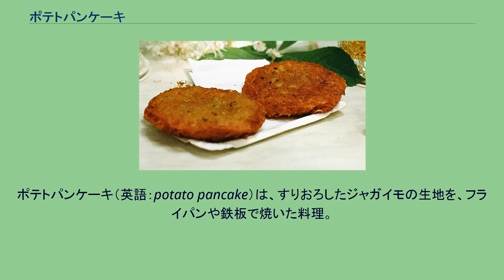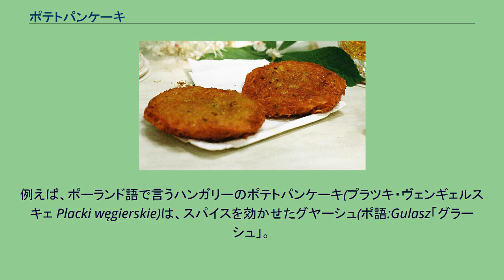ポテトパンケーキ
ポテトパンケーキ（英語：potato pancake）は、すりおろしたジャガイモの生地を、フライパンや鉄板で焼いた料理。
ジャガイモはすりおろす以外にみじん切りにされる場合やせん切りにされる場合もあり、せん切りで作る場合はハッシュドポテトに似たものになる。
冷めたマッシュポテトで作られることもあるが、この場合の食感は焼いたコロッケに似る。
生地につなぎとして鶏卵や小麦粉、また調味料としてナツメグ等の香辛料や食塩を入れるなど、さまざまなバリエーションが存在する。
カルトッフェルプッファー ポテトパンケーキは、北欧・東欧で広く食べられている料理である。
下記の他、ラトビア、フィンランドにも様々なポテトパンケーキが存在する。
現代北米で見られるポテトパンケーキは、ヨーロッパ系移民の伝統的なポテトパンケーキがもとになっている。
※リーベクーヘン(liebekuchen) ポーランドの北西部では様々な味付けをされたポテトパンケーキが食べられている。
例えば、ポーランド語で言うハンガリーのポテトパンケーキ(プラツキ・ヴェンギェルスキェ Placki węgierskie)は、スパイスを効かせたグヤーシュ(ポ語:Gulasz「グラーシュ」。
牛肉の煮物)を添えたものである。